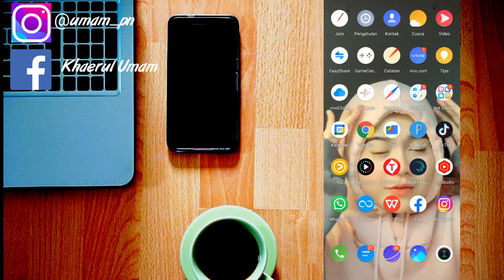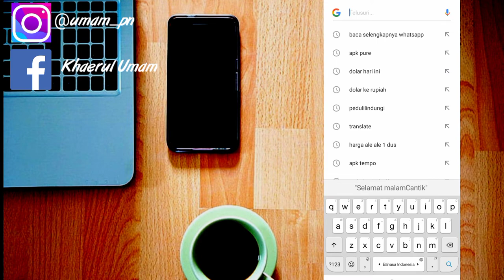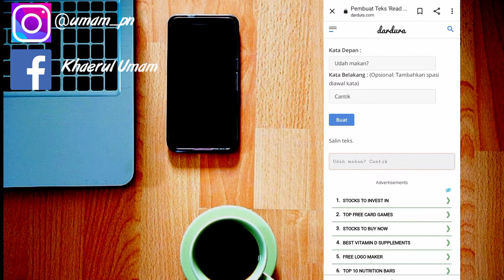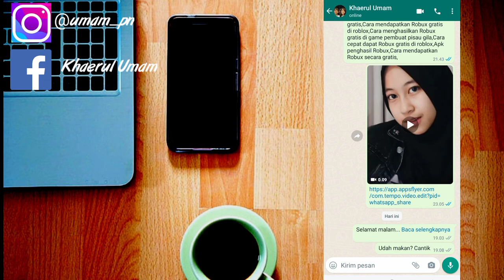Cara Membuat Chat Baca Selengkapnya Di Whatsapp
Assalamu'alaikum warahmatullahi wabarakatuh kali ini saya akan membagikan tutorial yaitu tentang bagaimana cara membuat Chat baca selengkapnya di whatsapp iya guys Baik semoga bermanfaat sob selamat menonton yahu.